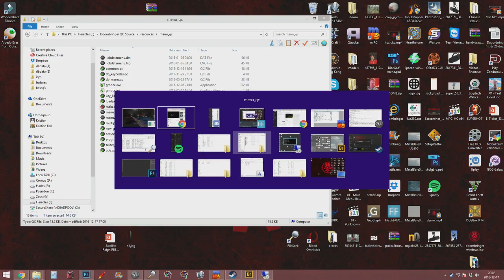Doombringer : Showmatch GMT vs Smilecythe - Quakeworld 20th anniversiary stream.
Casters: Le prax, z0mbie90 and kristus.

Following the games there is a discussion about game development and MTrop CrazyAl and GMT joins in.